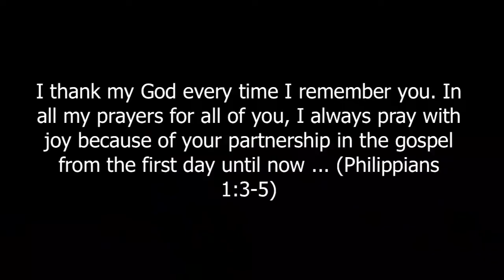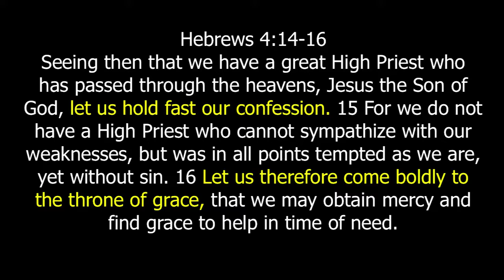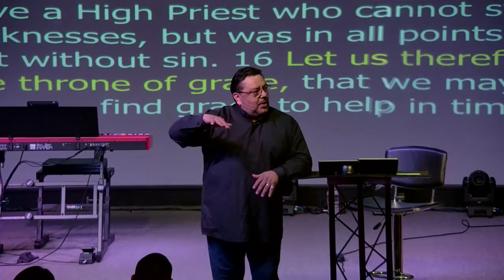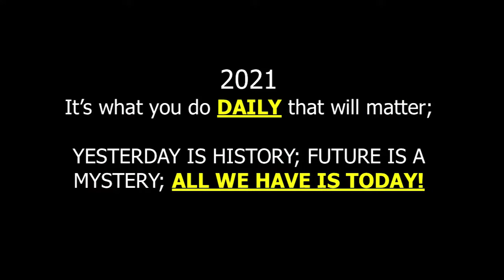5_Goodbye 2020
SEEK OPPORTUNITIES TO SOW -
• Hold EVERYTHING God gives you LOOSLEY

4. V.28 – In the PATH of the righteous there is LIFE.
• Our path should be full of adventure that breeds LIFE
• We are LIFE-GIVING people!
• QUESTION: EXAMINE THE PATH YOUR IN… Look around you; Is there LIFE AROUND?
• When People Around You Are DYING, CRYING; LYING; BE LIFE-GIVING; KEEP HOPE ALIVE IN THE MIDST

• IN HIM WAS LIFE….LIFE WAS THE LIGHT OF MEN!
• LAST SUNDAY: experienced LIFE in a beautiful way.
• My friend DANIEL… yrs ago….
• LAST SUNDAY – he was here in church!
LAST THOUGHT: The Months ahead will be challenging:
• WORD FROM THE SPIRIT: Its what you do DAILY that will matter; YESTERDAY IS HISTORY; FUTURE IS A MYSTERY; ALL WE HAVE IS TODAY!

I THANK GOD FOR ALL OF YOU; YOU ARE CROSSROADS CHURCH
YOU ARE THE RIGHTEOUS; YOU KEEP HOPE ALIVE IN THIS CITY
LITTLE JOHNNY:
During the Pandemic, Little Johnny’s teacher was talking about marriage and relationships.
Teacher asked LJ, “What kind of wife would you like Johnny?
Johnny: I want a wife like the moon.
Teacher: Wow! What a choice! Do you want her to be beautiful and calm and bright?
Johnny: No, I want her to arrive at NIGHT and DISAPPEAR by morning
POINT: I’m sure many have felt this way about your spouse during 2020.
BUT WE MADE IT!
This morning I want to end the LAST SERVICE of the year with a EXAM.
• NO WORRIES – You already passed!   YOU’RE HERE! YOU MADE IT! SOME WORN OUT AND TIRED BUT WE MADE IT!
• We made through
o GLOBAL PANDEMIC, WILDFIRES IN THE WEST;
o HURRICANES AROUND THE WORLD; POLITICAL TENSION
o FINANCIAL TENSION, RELATIONAL STRESS
o KIDS STAYING HOME; HUSBANDS WORKING FROM HOME
o MASK WEARING; LESS TRAVELING;

• CROSSROADS CHURCH – IMO – JESUS IS PLEASED WITH YOUR FAITH!
o BECAME THE CHURCH IN ACTION
o CANCELLED EASTER but we still TOOK COMMUNION
o CANCELLED MISSION TRIP BUT STILL FED FAMILIES IN OTHER COUNTRIES
o DIDNT GATHER PHYSICALLY BUT REMAINED CONNECTED
o DURING THIS TEST & TENSION
 OUR STUDENTS BECAME WORSHIPPERS
 OUR CHILDREN BROUGHT PARENTS BACK TO CHURCH
 OUR STAFF DIDN’T GET LAID OFF

 STRIPED PARKING LOTS; ADDED BLDG STORAGES;
• BOUGHT XMAS GIFTS FOR FAMILIES
• MINISTERED TO WOMAS SHELTERS, etc……
• BAPTIZED SEVERAL OF YOU IN WATER
• DEDICATED SEVERAL OF YOUR BABIES
• CONDUCTED MEMORIAL SERVICES FOR YOUR LOVED ONES WITH DIGNITY AND RESPECT.
o WE ACTED LIKE THE CHURCH
ON BEHALF OF THE LEADERSHIP TEAM: THANK YOU
REMINDED OF THIS SCRIPTURE
I thank my God every time I remember you. In all my prayers for all of you, I always pray with joy because of your partnership in the gospel from the first day until now ... (Philippians 1:3-5, NIV)

HEAR OFTEN: I want to experience what the EARLY CHRISTIANS HAD.
HISTORY WAS REPEATED – You became like the 1st Century Church!
During a major epidemic, first century Christians acted in such a way that people outside the faith couldn’t ignore them.
It'S NOT ENOUGH TO BELIEVE CORRECTLY. WE MUST ACT ON WHAT WE SAY WE BELIEVE.
• It can be hard to maintain hope in the middle of chaos. But our hope isn't anchored to circumstances. Our hope is anchored to an event—BECAUSE HE LIVES…WE HAVE THIS HOPE TO OFFER OTHERS

• FAV SONGS: YOU KEEP HOPE ALIVE

o Days may be darkest, but your light is greater
You light our way, God, you light our way
When evil is rising, you're rising higher
With power to save, with power to save

Hebrews 4:14-16 Seeing then that we have a great High Priest who has passed through the heavens, Jesus the Son of God, let us hold fast our confession. 15 For we do not have a High Priest who cannot sympathize with our weaknesses, but was in all points tempted as we are, yet without sin. 16 Let
us therefore come boldly to the throne of grace, that we may obtain mercy and find grace to help in time of need.
LAST PART OF THE YEAR – A Time of REFLECTION
In My Journal: Writing about PROVERBS 12

THE RIGHTEOUS EXAM:
1. v.3 – The ROOT of the righteous CANNOT BE MOVED
• Not moved by the atrocities of life.; FIRM FOOTING
o Not led by our Emotions; Feelings;
o WE ARE THE ROCK under the oceans waves.
o Its not what happens TO YOU; It’s what you allow to happen IN YOU
Ps 121 - My help comes from the LORD, the Maker of heaven and earth.  3He will not allow your foot to slip; your Protector will not slumber
2. v.7 – The HOUSE of the righteous will STAND
o Your HOME may be ROCKED, but you will ENDURE;
o ENEMYS GOAL: Disgrace your home; Divide It
o MEN – TAKE THE LEAD:  “As for Me and MY House; we will serve the Lord!”

3. V.12 – The ROOT of the righteous YIELDS FRUIT
o You continue to INCREASE; GROW;
o DEVELOP; YIELD SEED FOR OTHERS;
o STUDENTS: came out of their shell; smiling; laughing; lifted hands; worshippers not complainers
• ENEMY – plans to EMBITTER your ROOT but the RIGHTEOUS continue to YIELD GOOD FRUIT!